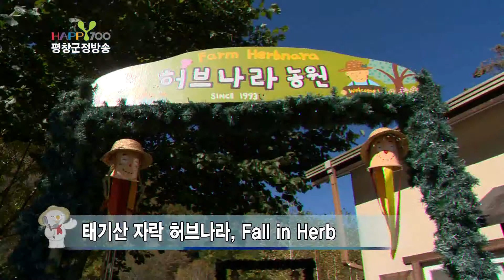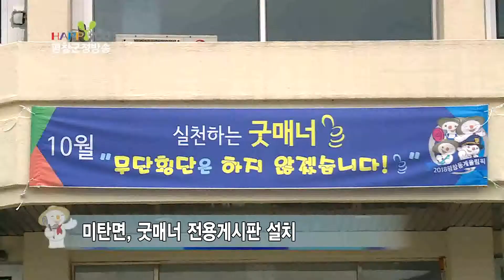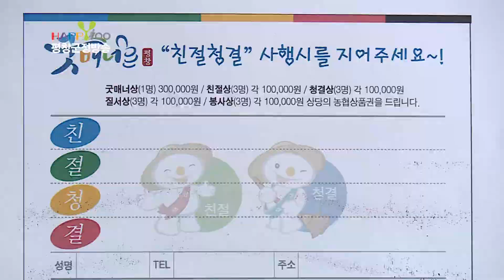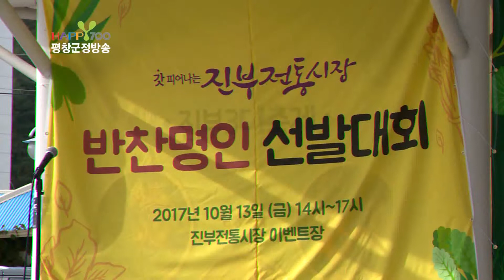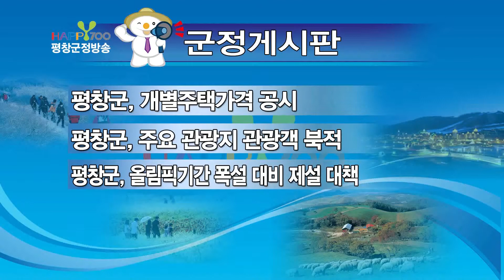171017 제271회 평창군정방송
○ 단 신
1. 평창군, 사계절 스포츠도시로 도약
2. 평창군, 강원일자리 특별지원사업 확대
3. 평창군 미탄면, 굿매너 전용게시판 설치
4. 평창군, 본인서명사실확인제도 활성화 홍보
5. 2017 평창백일홍축제 성황리에 폐막

1. 평창 허브나라 가을 축제
2. 토종갓, 반찬명인 선발대회

○ 게시판
1. 평창군, 개별주택가격 공시
2. 평창군, 주요 관광지 관광객 북적
3. 평창군, 올림픽기간 폭설 대비 제설 대책
4. 평창군, 한국지방자치경쟁력지수 최우수 기관 선정